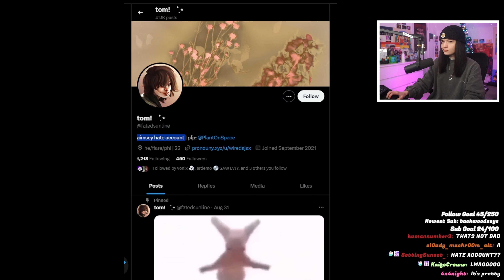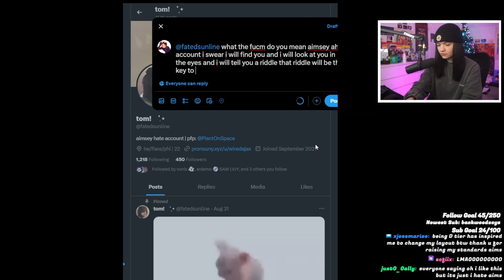The Best of Aimsey 2023 (Part 2)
In this video, Aimsey screams a lot! Best of Aimsey Clips 2023 !

I literally just found this in my storage, turns out I never uploaded it WHOOPS! Thought it would be good to finally put up and spread the Aimsey agenda once more!